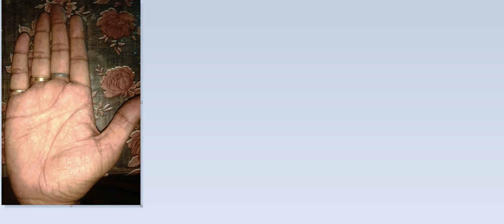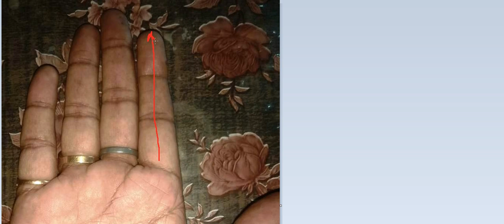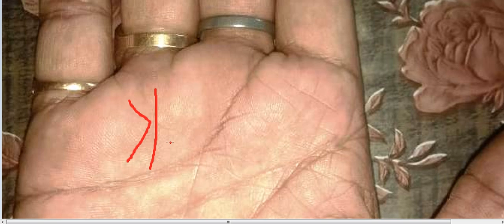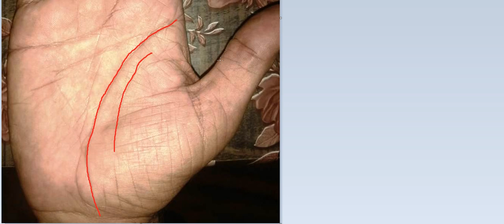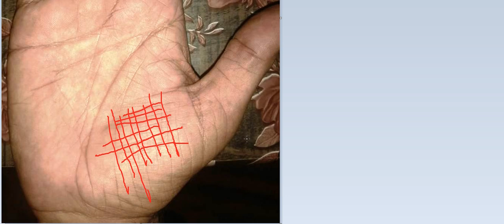रिटायरमेंट के बाद नौकरी करू या अपना काम, बच्चो के साथ है वैचारिक मतभेद